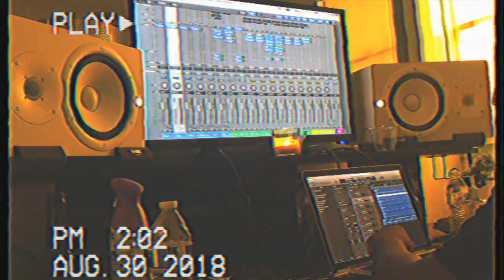BEHIND THE SCENES OF APATHY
To the mail listers! I wish I had a name for y'all lol but here's a lil song.